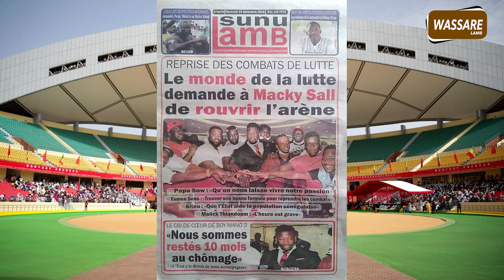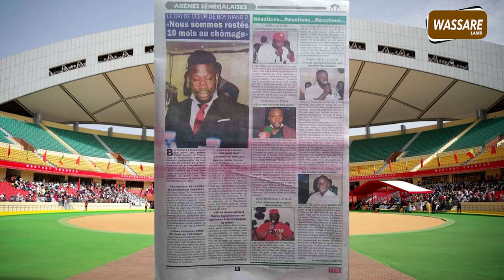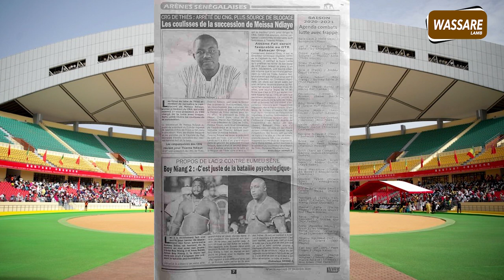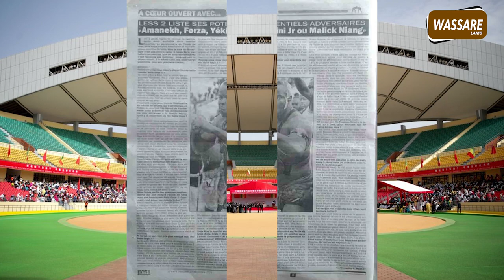Baye Mandione crache ses vérités lors de la conference de presse de Boy Niang 2 ''corona amoufi''